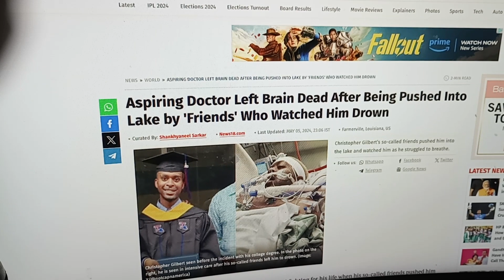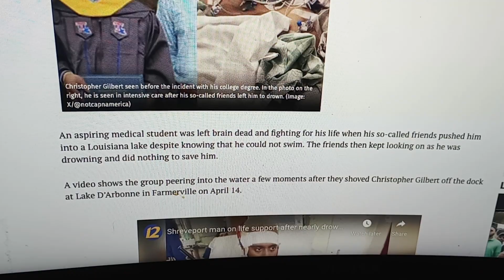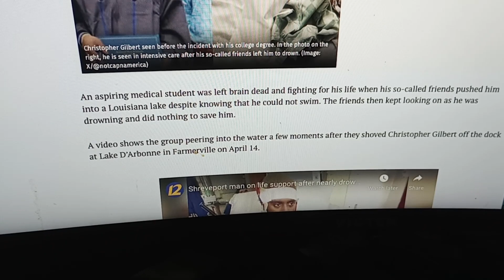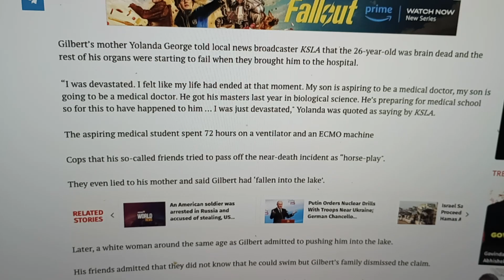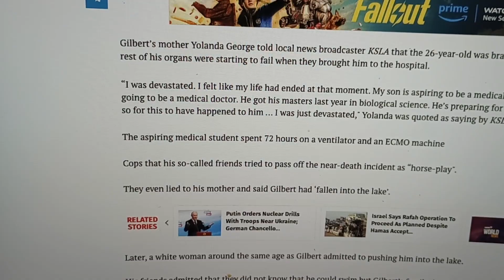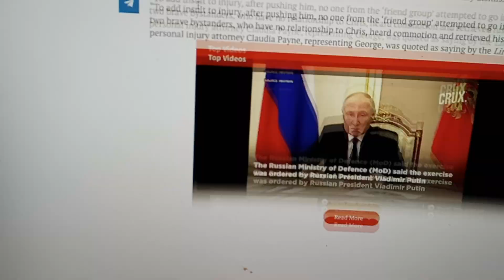The Results Of Not Knowing What A Real True Friend Is.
do you know what the Bible says about real friends